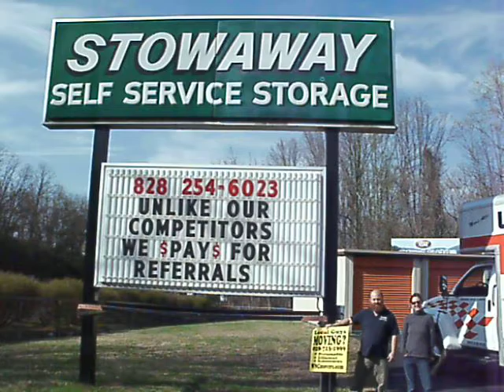Asheville Movers like Stowaway Self Service Storage 828/254.6023 See Don!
Asheville moving Company LOVES LOCAL ASHEVILLE HENDERSONVILLE Storage
Asheville Movers cleaned out garage and hauled items to Stowaway Self Service.They have the cleanest units with 10ft ceilings!
George's Stor-Mor  SAYS

PROTECT YOUR VALUABLE INVESTMENTS
WE OFFER THE FOLLOWING FEATURES FOR YOUR CONVENIENCE:

    Clean & Well Maintained
    Climate Controlled Units*
    Resident Managers*
    Fenced and Well-Lit
    Video Monitoring
    Computerized Gate Access
    Boxes & Moving Supplies
    RV & Boat Parking

    Large & Small Units
    Dive-through Climate Control*
    Month to Month Rentals
    Deliveries Accepted
    We Pay For Referrals!